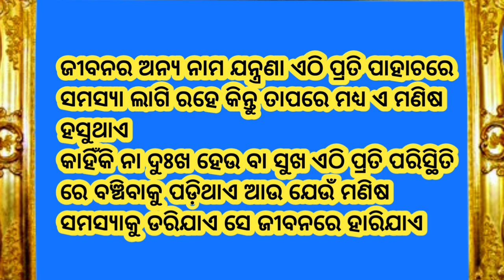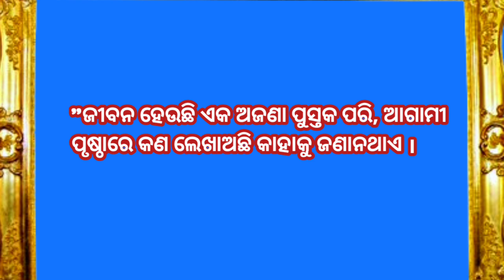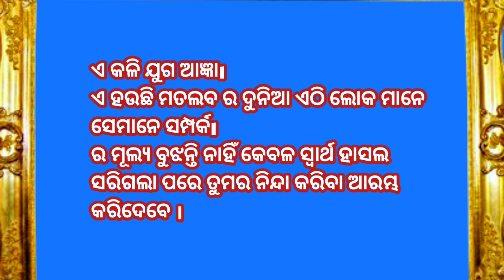ତିନି ଜଣ ବ୍ୟକ୍ତି ସବୁବେଳେ Anuchinta odia motivation video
Best Anuchinta odia Odia Motivational ତିନି ଜଣ ବ୍ୟକ୍ତି ସବୁବେଳେ ଅସୁବିଧାରେ ରୁହନ୍ତି Quotes, Odia haninspirtional Motivational QuotesOdia